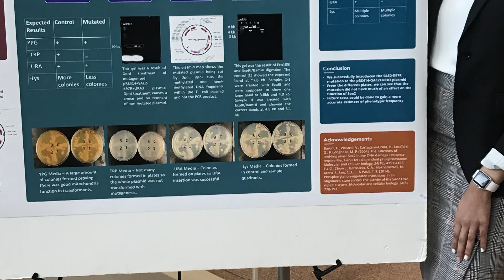Georgia Tech 2018 Graduate: Erica Peek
Atlanta native and Mays High School graduate Erica Peek will follow in her father and brother's footsteps earning her undergraduate degree from Georgia Tech. Peek's Biology degree will eventually lead to medical school.